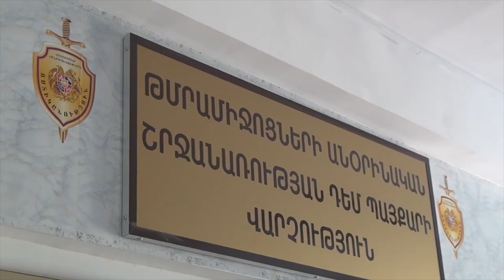Բագրատաշենում հայտնաբերվել է մաքսային հսկողությունից թաքցված 7 կգ դեղամիջոց